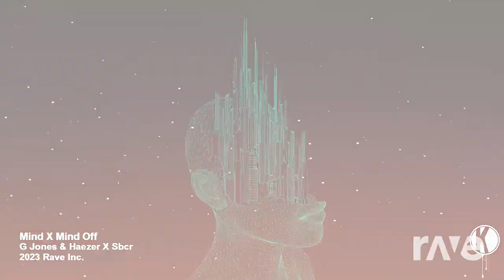G Jones + Bleep Bloop + Lunice × HAEZER + SBCR [ Minds² ]